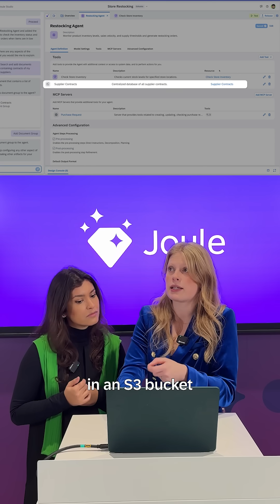How to Build Joule Agents and Skills in Joule Studio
How long does it take to build a Joule Agent? Faster than you think. ⏱️

1️⃣ Create a Joule Skill
2️⃣ Build a Joule Agent